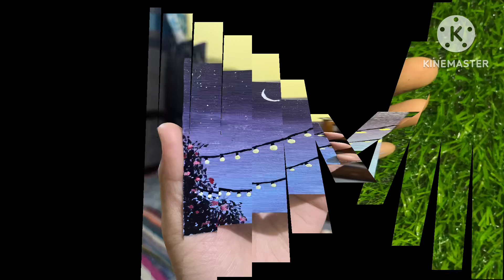Acrylic painting for beginners 🎨👩‍🎨